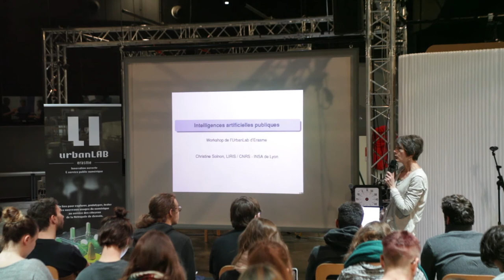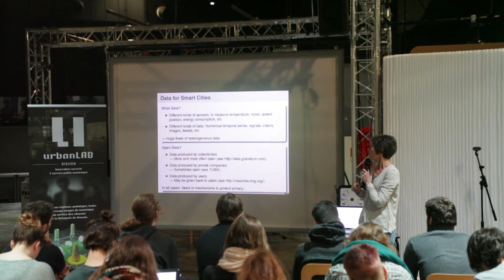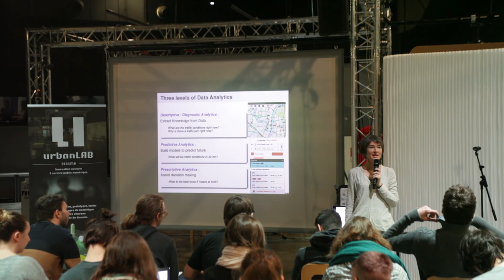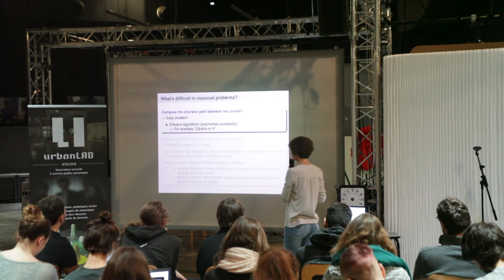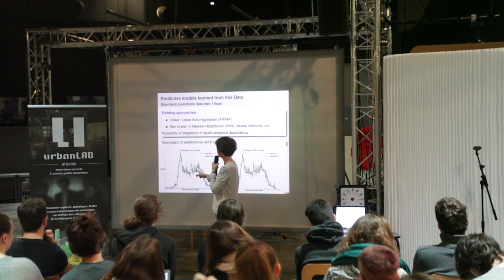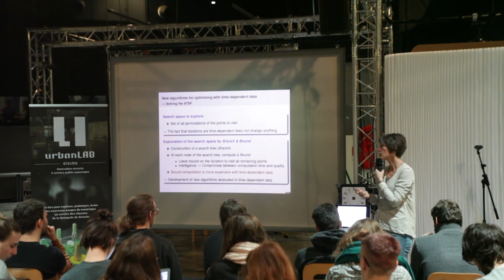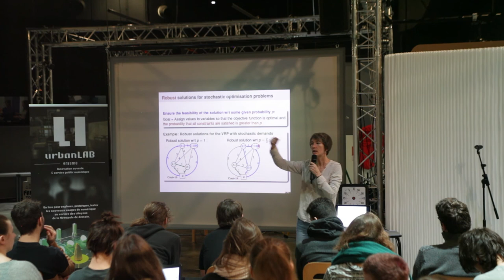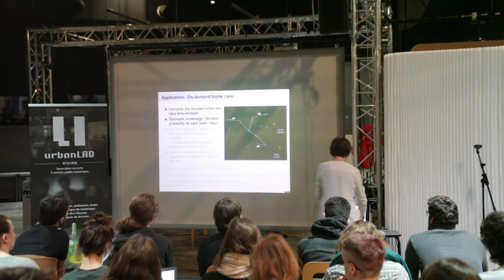Christine Solnon "Usages publics des intelligences artificielles" - conférence à l'urbanLAB d'Erasme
Conférence d'ouverture du workshop "Intelligences artificielles publiques" par Christine Solnon à l'urbanLAB d'Erasme - espace d'innovation numérique de la Métropole de Lyon - .
A partir du 12 mars 2018, Erasme en collaboration avec le Pôle Supérieur de Desgn de Villefontaine, ont organisé un workshop de 3 semaines autour de la question des intelligences artificielles dans les politiques publiques. Ce workshop s’inscrit dans une dynamique collaborative multi-partenariale et transdisciplinaire pour prototyper des solutions aux service de différentes problématiques d'utilités publiques.
 Il mêle une diversité d’acteurs publics et privés désireux d’imaginer et de prototyper des solutions concrètes - le temps de trois semaines de workshop - visant à questionner les systèmes apprenants au service des politiques publiques.

• Découvrez la démarche initiée par Erasme / Métropole de Lyon en suivant ce lien
• Retrouvez la documentation des dispositifs opensources créés lors du workshop en suivant ce lien